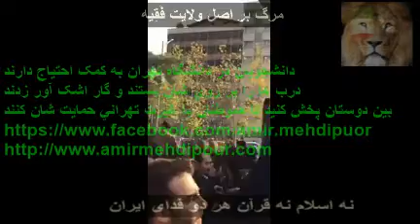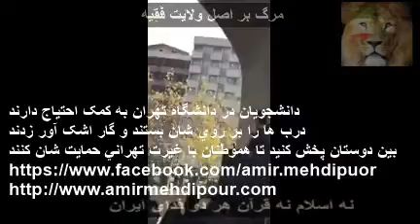دانشجویان در دانشگاه تهران به کمک احتیاج دارند ۹ دی ۹۶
درب ها را بر روی شان بستند و گار اشک آور زدند
بین دوستان پخش کنید تا هموطنان با غیرت تهرانی حمایت شان کنند
نه می بخشیم٬ و نه فراموش میکنیم!!!
هر كس برانداز نيست راهش با ما يكی نيست
مرگ بر اصل ولايت وقيح و خامنه ای دزد و جنايتكار
لعنت بر خمينی هندی زاده
مرگ بر خائنين به ايران و ايرانی
نه اسلام نه قرآن هر دو فدای ایران
برافراشته باد پرچم سه رنگ شیروخورشید نشان بر بام میهن
زنده باد آزادى
پاينده باد ایرانی و ايران آريايی ♥